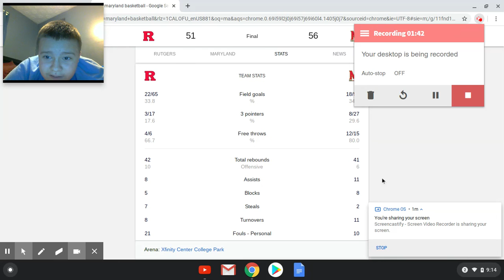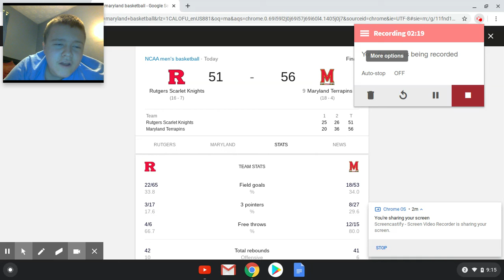#9 MARYLAND BEATS RUTGERS 56-51 REACTION